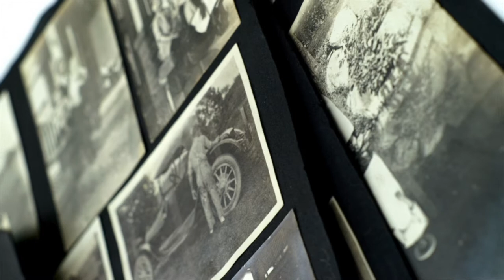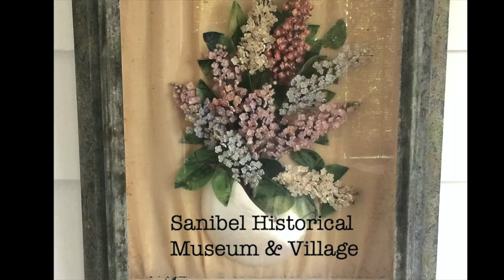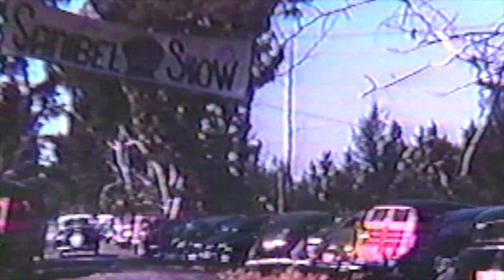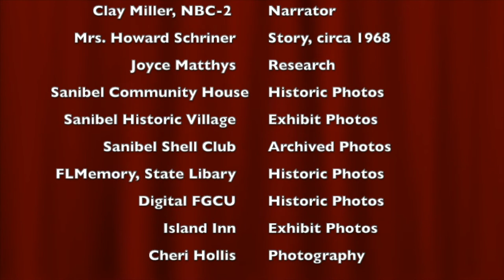History of the Sanibel Shell Show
History of the Sanibel Shell Show, Narrated by Clay Miller, NBC-2 Morning Anchor by Sanibel Shell Club in the 2021 Virtual Sanibel Shell Show

The enduring history of the Sanibel Shell Show comes to life in this video story told with remarkable historic photographs and documents.  We take you back to the early 1900’s when the Shell Show started on the porch of the Matthews House, now the Island Inn, through significant landmarks in time, up to the present.  Narrated by Clay Miller, the familiar NBC-2 Morning Anchor, the story begins and ends with shelling, shells, and Sanibel.